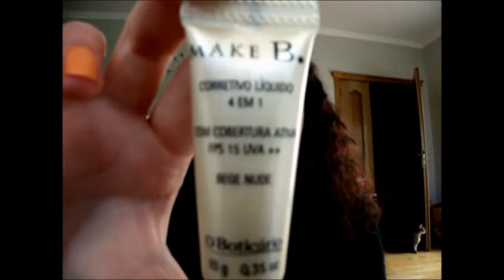Tutorial: Maquilhagem vermelha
Desta vez a maquilhagem é mais dramática e ousada! Arriscas usar? ;)
Não se esqueçam se gostar do vídeo, comentar e subscrever o canal!

◊ 5% na loja Vendo Roupa e Outros
Código: makingupcolours

Código: mcolours5

Código: makingupcolours

◊ Oferta em compras superiores a 30€ na Lojinha da Janina
Código: makingupcolours